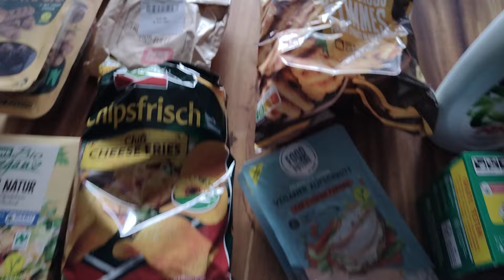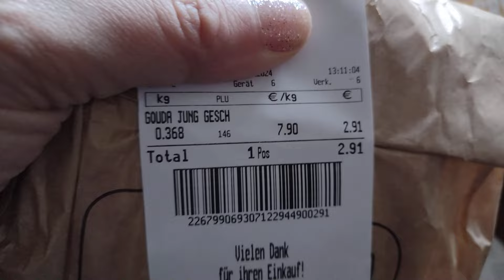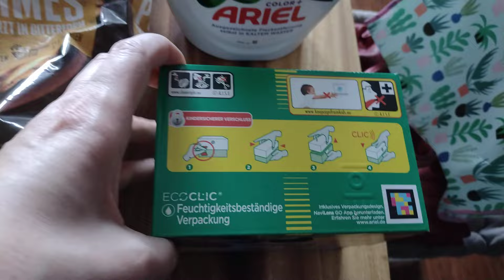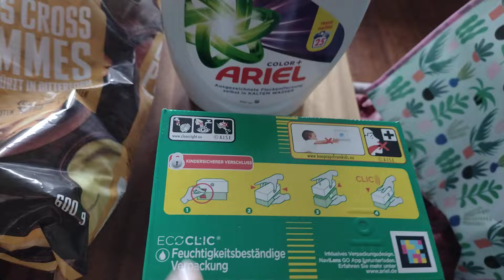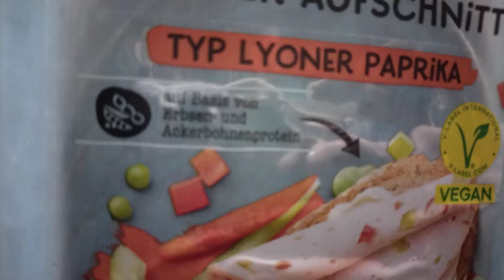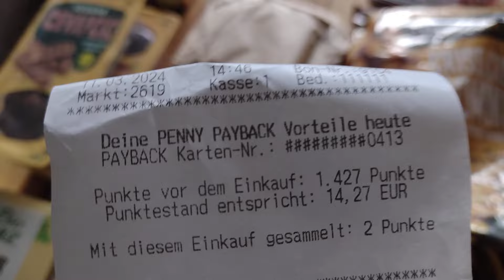foodhaul Kleine Einkäufe mit etwas gratis im dm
Heute war ich nach der Arbeit zuerst im rewe und anschließend im dm einkaufen. Dort habe ich einen echten Schnapper gemacht. Zimmer war ich noch im penny.